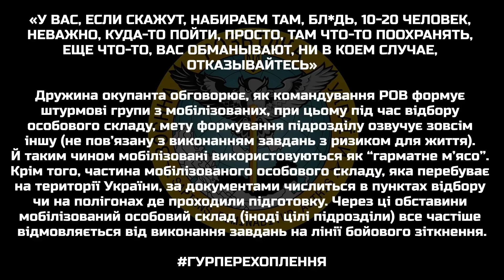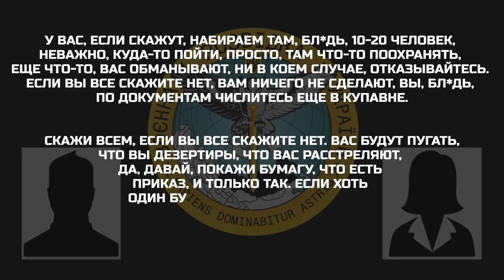«У ВАС, ЕСЛИ СКАЖУТ, НАБИРАЕМ ТАМ 10-20 ЧЕЛОВЕК…ВАС ОБМАНЫВАЮТ, НИ В КОЕМ СЛУЧАЕ, ОТКАЗЫВАЙТЕСЬ»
Дружина окупанта обговорює, як командування РОВ формує штурмові групи з мобілізованих, при цьому під час відбору особового складу, мету формування підрозділу озвучує зовсім іншу (не пов’язану з виконанням завдань з ризиком для життя). Й таким чином мобілізовані використовуються як “гарматне м’ясо”. Крім того, частина мобілізованого особового складу, яка перебуває на території України, за документами числиться в пунктах відбору чи на полігонах де проходили підготовку. Через ці обставини мобілізований особовий склад (іноді цілі підрозділи) все частіше відмовляється від виконання завдань на лінії бойового зіткнення